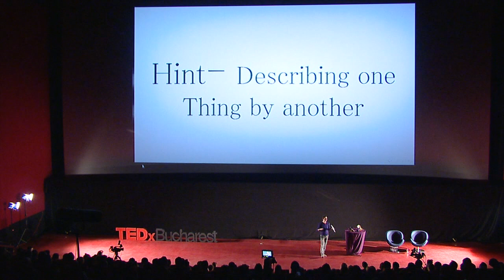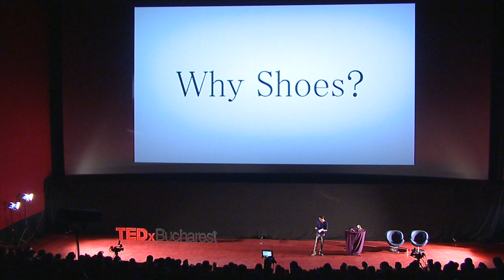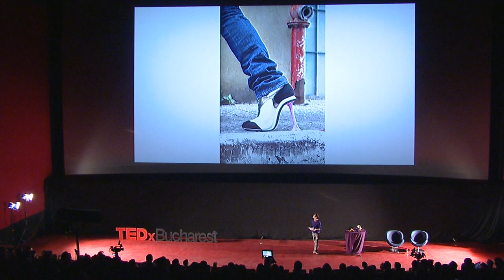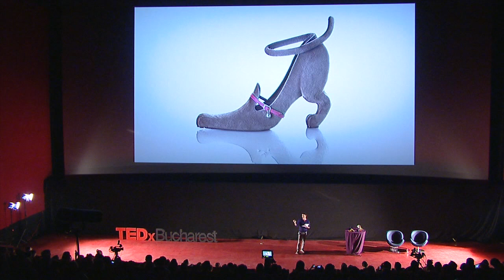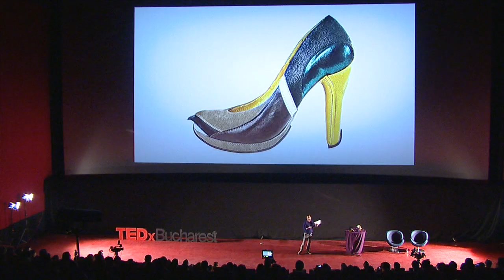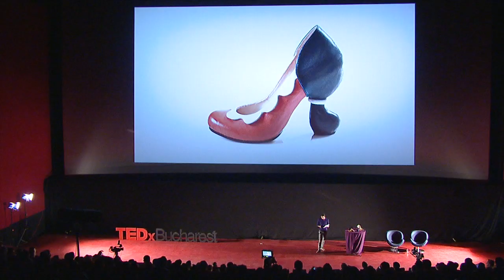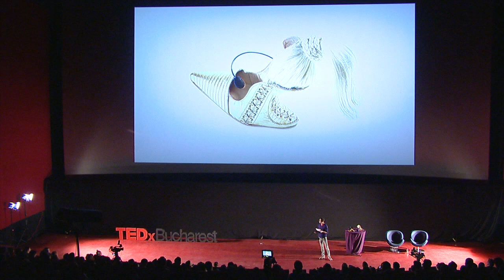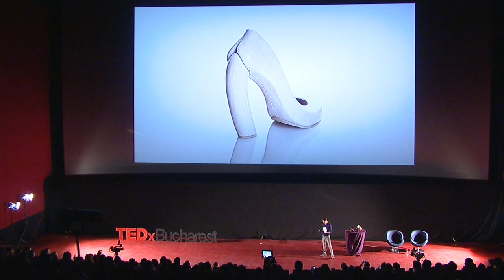TEDxBucharest - Kobi Levi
Kobi graduated from Bezalel academy of art & design, Jerusalem 2001, specialized in footwear design and development & working as a freelance designer eversince. "In my artistic footwear design the shoe is my canvas. The trigger to create a new piece comes when an idea, a concept and/or an image comes to mind. The combination of the image and footwear creates a new hybrid and the design/concept comes to life. The piece is a wearable sculpture. It is "alive" with/out the foot/body. Most of the inspirations are out of the "shoe-world", and give the footwear an extreme transformation. The result is usually humoristic with a unique point of view about footwear. Another aspect of the creation is the realization. All the pieces are hand-made in my studio. The challenging technical development is the key to bring the design to life in the best way."